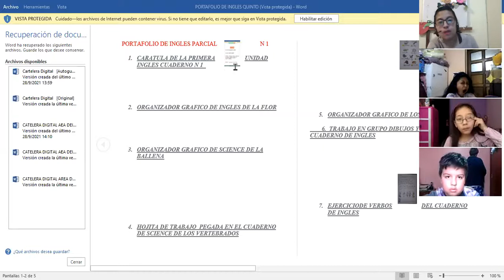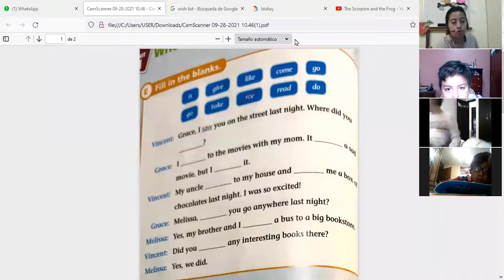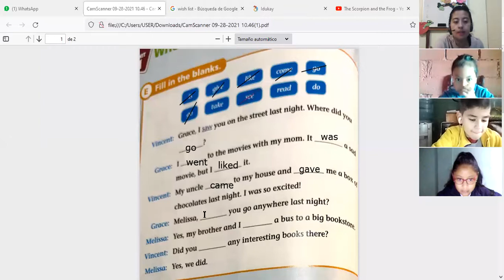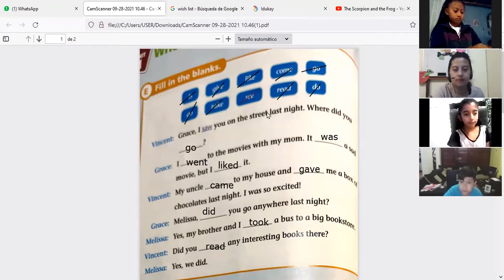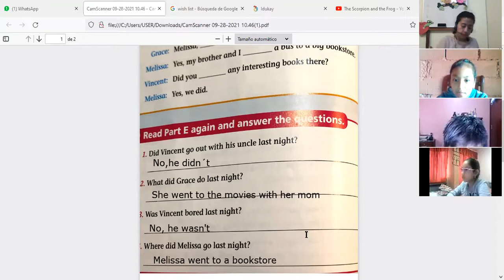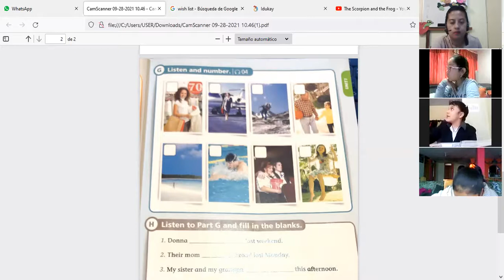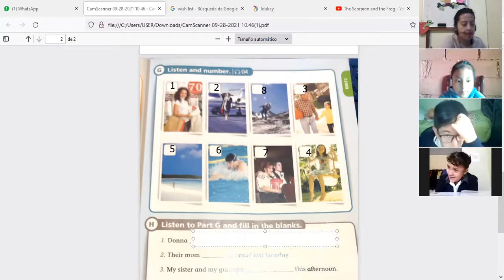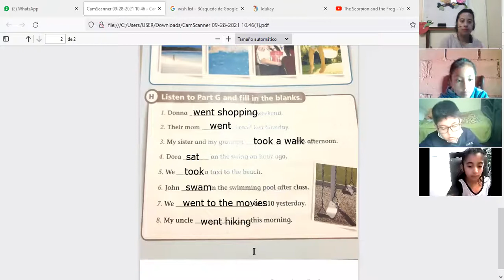5EGB A INGLES BETTY 29SEP2021